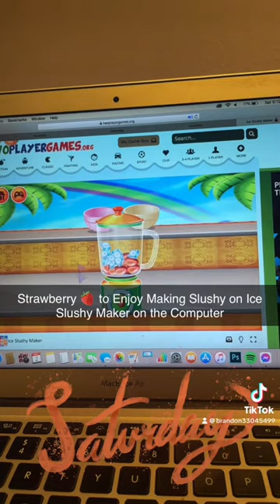Strawberry 🍓 to Enjoy Making Slushy on Ice Slushy Maker on the Computer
Ice Slushy Maker Game Playing